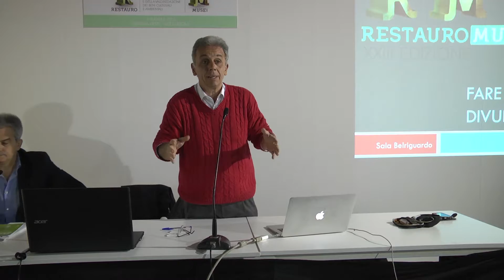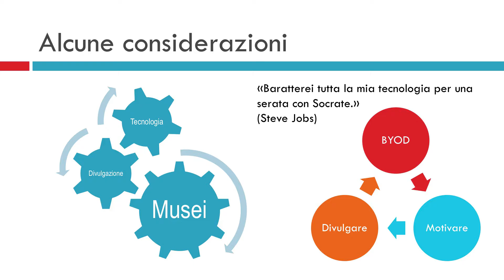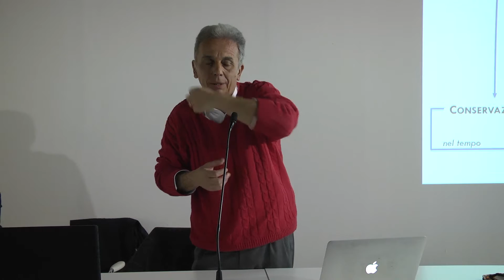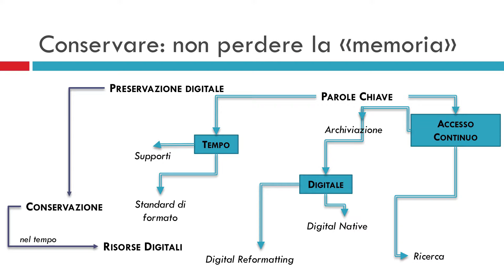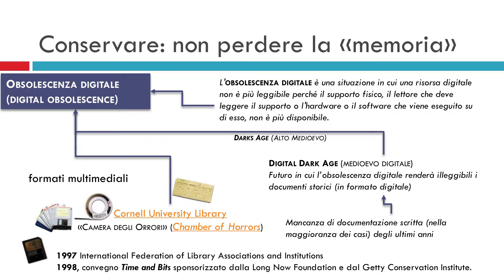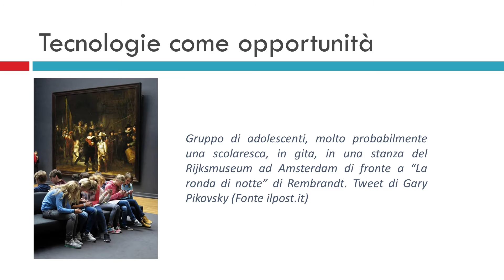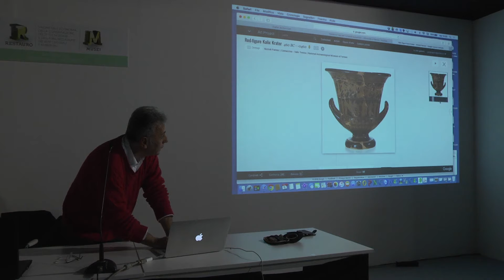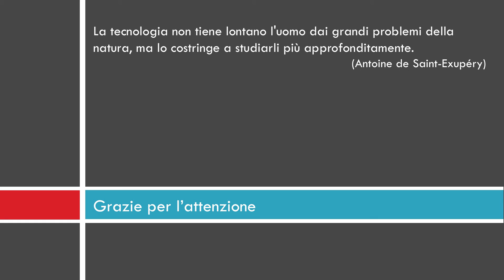Fare didattica e divulgazione nei musei - Intervento di Giorgio Poletti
Conferenza tenuta durante il Salone del Restauro e del Museo, Ferrara, 8 aprile 2016